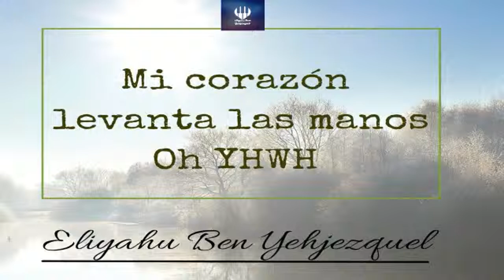👑 Levanto mis Manos Oh YHWH 👑/ Con Eliyahu Ben Yehjezquel